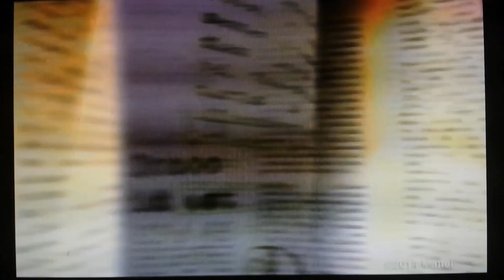Ever After High™ - Comercial Brasileiro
Essa propaganda passa nos Canais STB,Cartton Network e Nick.E Também no STB passa EAH no STB de Terça e Quinta No Bom Dia e Companhia.
Obs:Esse vídeo foi filmado por mim então vocês NÃO PODEM COPIAR